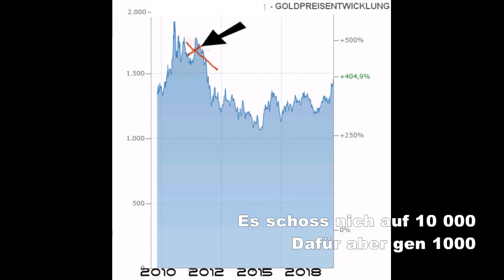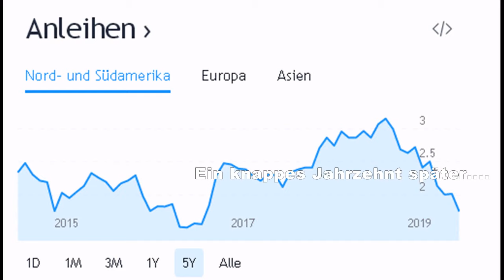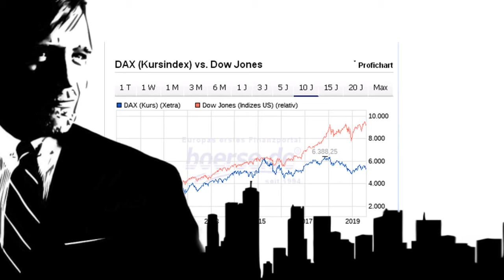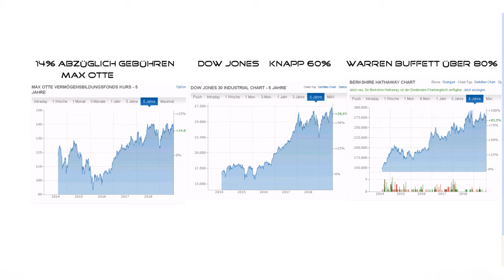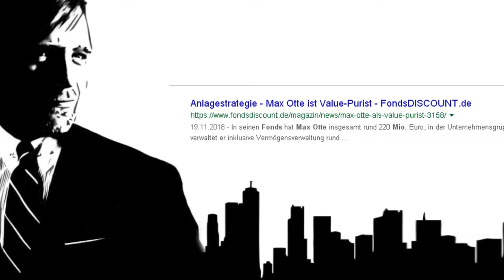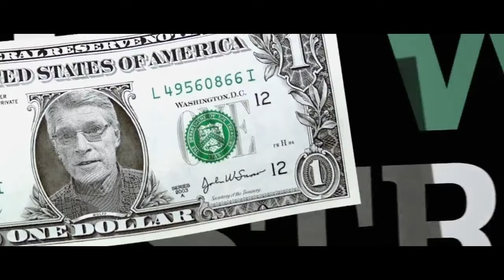Max Otte Prognosen & Kritik - Wie liefen die letzten 10 Jahre - Werteunion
Bitcoin = 191ZDZffnMcw3HwKqUaR8FiCuEDoakK9GC
Ethereum = 0x849aA437A0811983B03a47Ead91a45394aEEC3Ab
Dauerwerbesendung mit Satire und Fakenews

Satire, Kabarett, Comedy und Late Night Show.
Teilweise sogar lustig..
meistens aber eher nicht...

M!chel SteuerXL x8L
OppositionsWatch

Quelle GoogleTanzverbot KenFm Nuoviso DAF
Warnung:
Wir bemühen uns sehr Restspuren von Satire und Fake News zu integrieren - wenn auch nur teilweise erfolgreich.